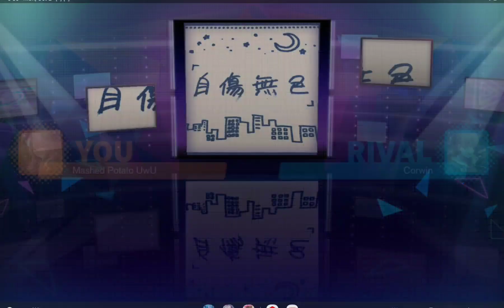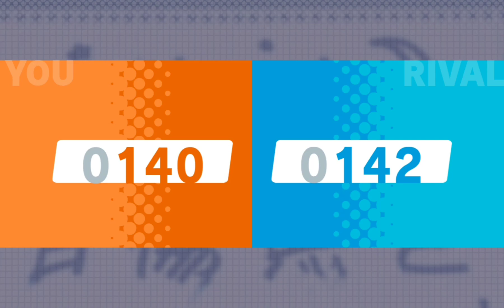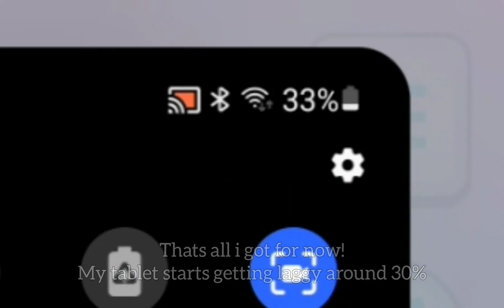My first ranked Matches on PJSK :3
00:00-00:10 intro
00:11-02:45 Near (EXPERT)
02:46-05:49 Night Sky Patrol of Tomorrow (EXPERT)
05:50-08:53 GimmexGimme (HARD)
08:54-11:48 Nostalogic (EXPERT)
11:49-14:14 Jishoumushoku (EXPERT)
14:15-16:55 I want to be your heart (HARD)
16:56-19:45 Cendrillon 10th Anniversary (EXPERT)
19:46-23:13 Sweet Magic (HARD)
23:14-25:48 BURIKI NO DANCE (HARD)
25:49-28:21 Peaky Peaky (HARD)
28:22-28:33 outro